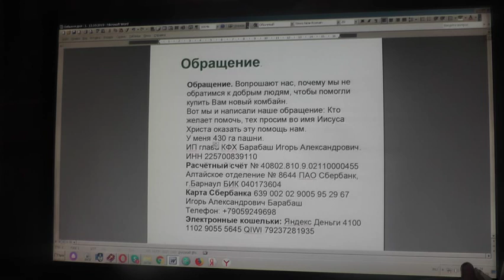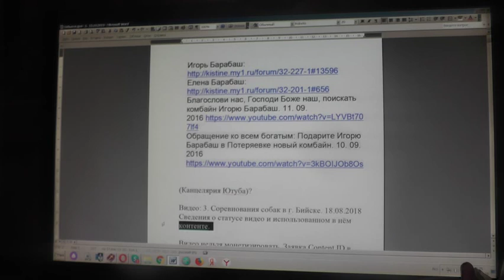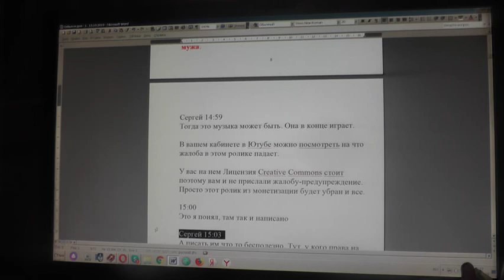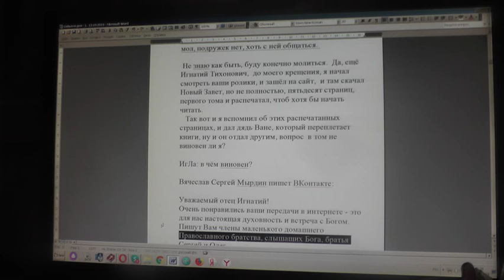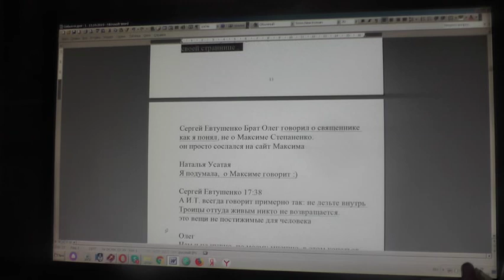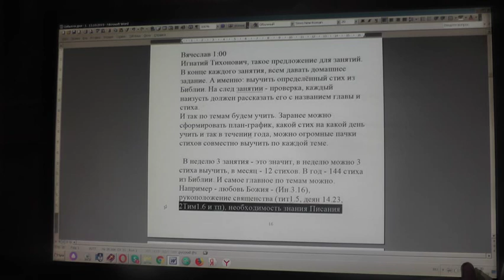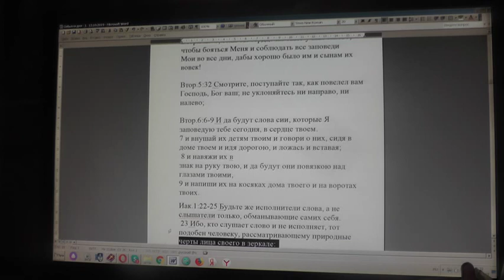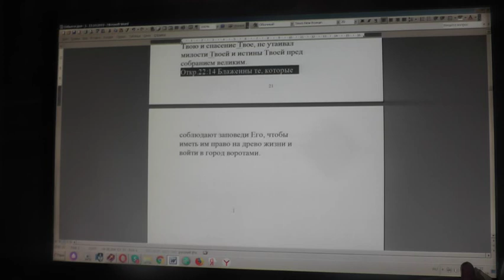№1448. События дня. Мф. 22: 29 Иисус сказал им в ответ: заблуждаетесь, не зная.., 30.11.2019